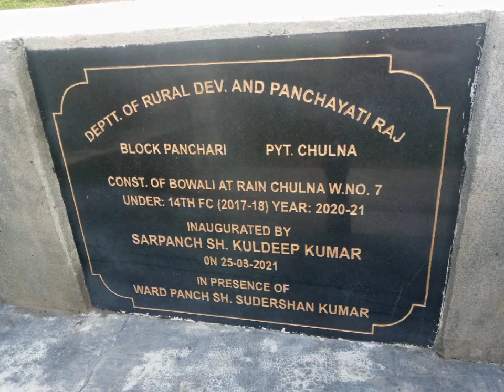KUD / bhakh Dongra culture of panchari distt udhampur j & k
देखिए इस सिजन की दुसरी बर्फबारी snowfall देखिए Home stay rooms की बुकिंग कैसे करें
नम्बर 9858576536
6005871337 sham lal Home stay
Tara Chand Home stay near tourist spot panchari
Home stay sankri Meer 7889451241
sh khajoor singh Naib sarpanch Meer

sonekeywords
jammu dogri culture
new dogri song
sarasbhartinewssong
laachi Shimla di dogri song
Rinku mansar wala dogri song
Varsha jamwal dogri song
dogri geet
jammu dogri song
jammu gojri song
pahadi dogri song
himachali culture
Ruhi Juhi dogri song
dogri gane
himachali gitru
himachali song
dogri song
vjpanchariala
subashbhramanu dogri song
subash bhramanu bakh
dogri geet
tourist hut panchari
sankri devta tourist spot
tourist spot sankri
Ashish Kohli news Jammu Kashmir
dogri makheer mithi
Mohinder pancharvi
Sanjay pancharvi
sarpanch panchari
kuldeep sarpanch panchari
panchari news channel

sarpanch panchari
kuldeep sarpanch panchari
Dc udhampur
Kapil Sharma
bus service jammu kashmir
train Katra vaishnodevi
jammu di kudi varsha jambal dogri song